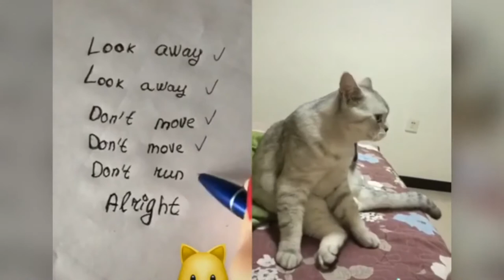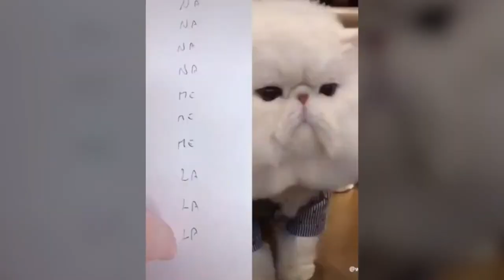These cats can speak english better than humans animalkingdom2.0 talking cats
These cats can speak english better than humans

Funny animals - Funny cats / dogs - Funny animal videos
HOUR OF FUNNIEST CAT VIDEOS 2022
Funniest Cats 😹 - Don't try to hold back Laughter 😂 - Funny Cats Life
Funniest Animals 2022 😂 Funniest Cats and Dogs
LAUGH Non-Stop With These Funny Cats 😹 - Funniest Cats Expression Video 😇 - Funny Cats Life

Cats can be really talkative little creatures. They do love talking back and arguing...and sometimes, just having some conversations with their humans.
Welcome to the to my youtube channel where you can find lots of cute, emotional, funny and adorable videos about Pet and animals. If you are an animal lover, you are in the right place. Because we will bring you best videos of cutest Pets and wild animals in the world. Are you ready for that? Lets enjoy!

 This video reuploaded created common YouTube video platform..

you want to share your pets videos or any animal videos, drop an email and we will feature you too !

So I want you to watch my video and give a lot of love.
So thanks of all.
** AWW SO FUNNY | OMG So Cute | Dog Puppy So Cute Funny | Best Funny Pet Videos 2022
** FUNNY animal videos |funny animal FUNNY animal videos |funny animal moments caught on camera |funny animal thug life

*** if you want knowledgeable videos related to  Actor and Actress From Bollywood, Kannada,Tamil, Telugu, Bengali, Hollywood movies, and also Hollywood and Bollywood Top 10 popular movie content, Along with Bollywood actress movies list, Hollywood actors movies list, letest movie Box office collections, budget, old hit movies list, all other total information subscribe to my other "Filmistan Diary" channel.
Your Query:-
Funniest Animals - Crazy Pets Reaction Videos - Crazy Cat
talking cat
cat video
yelling cat
putin cat
alien cat
crazy cat
funny cats
cats meowing
cats arguing
these cats can speak english better than hooman,
cats speaking english better than humans,
cats talk english better than humans,
omg these cats can speak english,
cats can talk english better than humans,
cats that speak english better than hooman
funniest animals
funny animals
Funniest Animals Scared People Reaction
animals scaring people
animal scares human
try not to laugh
funny animal
funny video
funny animal videos
cute cats
funny animals life
funniest animals
cute animals
funny puppy
cute kitten
cute videos
best animal video
sounds that make dogs go crazy
noises that make dogs go crazy
dogs moaning noise
moaning sounds
sounds to make dogs go crazy
dog eat carrot
dog eating carrot
dog moaning sound